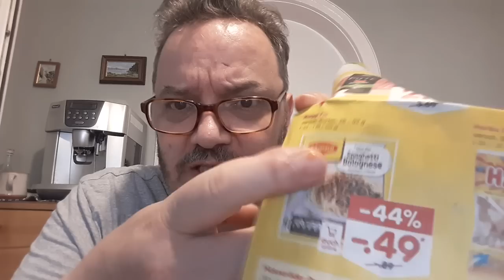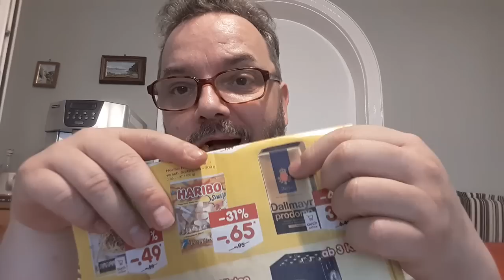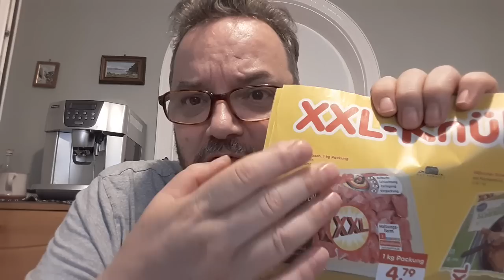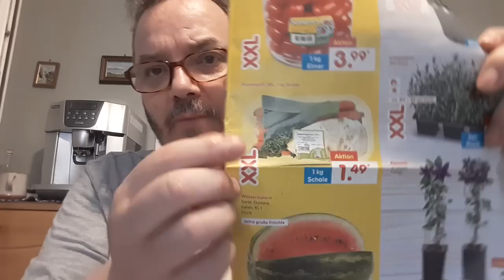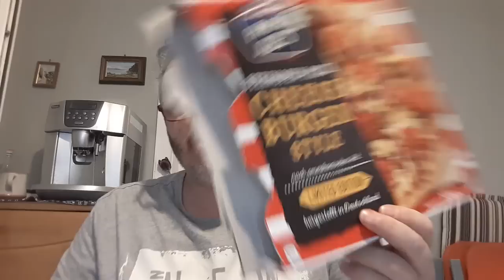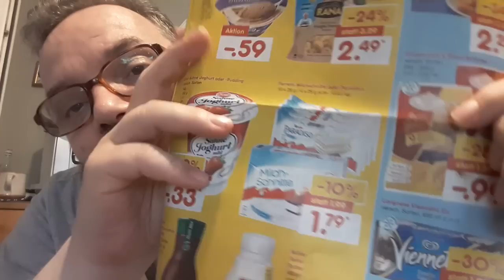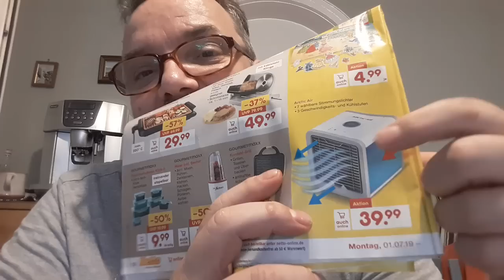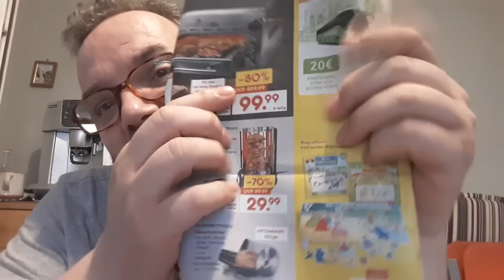Hadley liest aus dem NETTO-Blättchen | Aufeating | Pizza Cheeseburger-Style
MEINE KANÄLE

Alle hier verlinkten Produkte sind Referrer-Links, mit denen ich ein paar Cent verdiene!

MEIN ZEICHENPROGRAMM (ULEAD PHOTOIMPACT X3)

MEIN EQUIPMENT

MAGIX-SOFTWARE